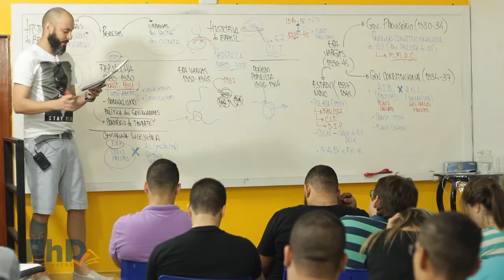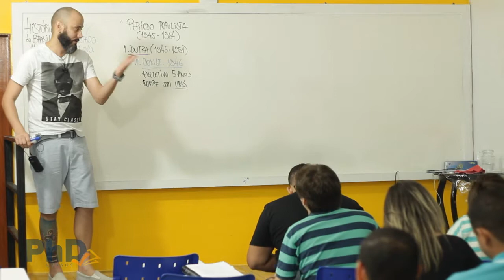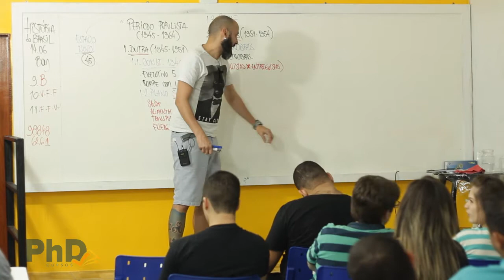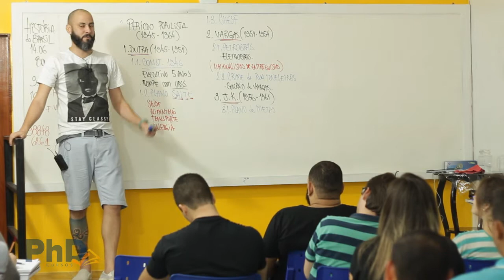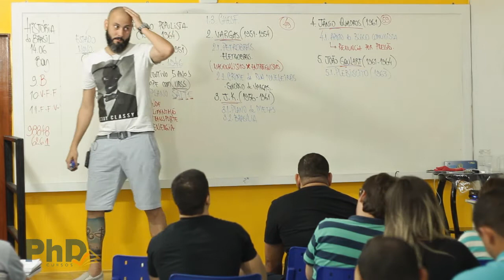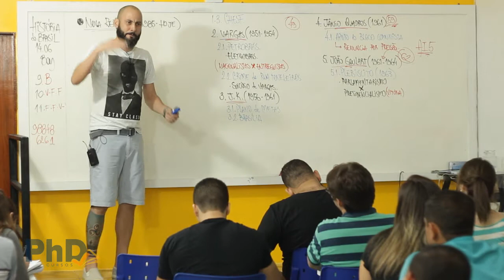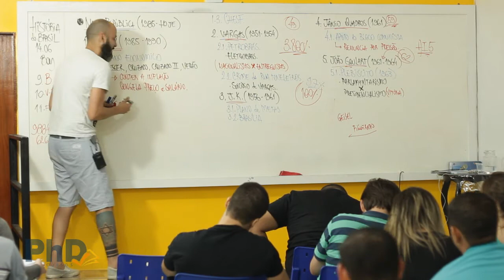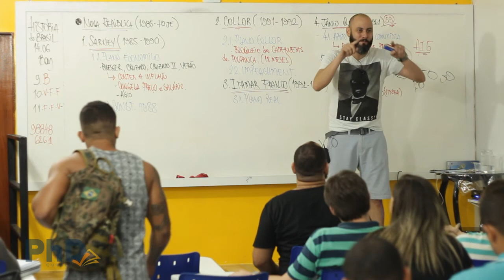História do Brasil AULA 5 - República (Prof. Boy) Pt. 02